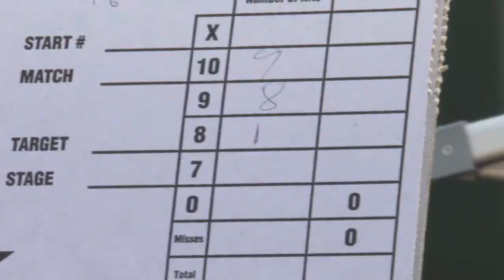The Range Report Episode 16: 2019 WA1500 World Championships Highlights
Australian team members Marnie Jones and Peter Brus take us through the highlights of the 2019 WA1500 World Championships